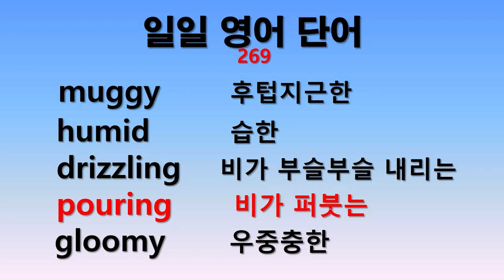일일 영어단어 269